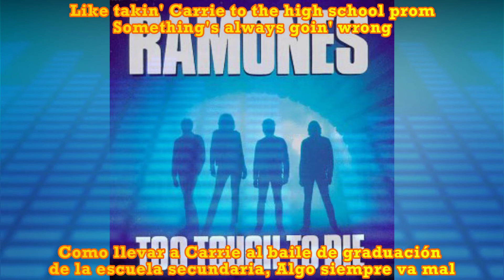Ramones – Endless Vacation subtitulada en español (Lyrics)